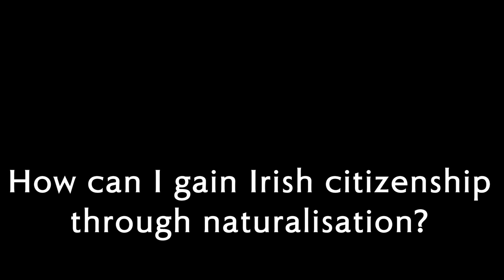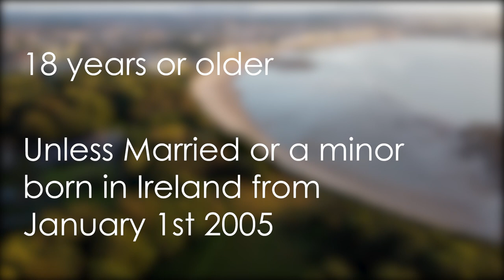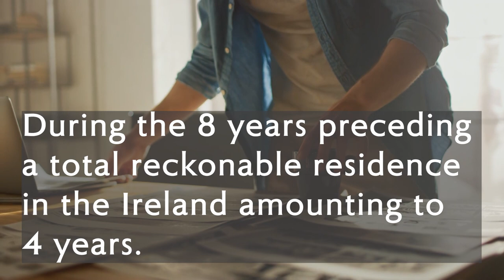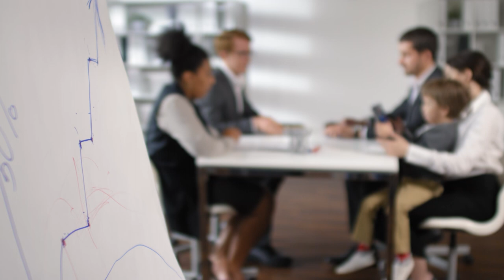How to gain Irish citizenhip through naturalisation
You may be entitled to claim Irish citizenship through naturalization if you have lived in Ireland for a certain amount of time and are able to meet relevant requirements.